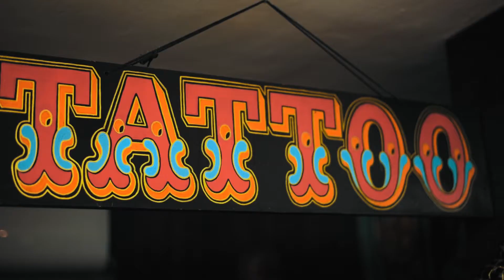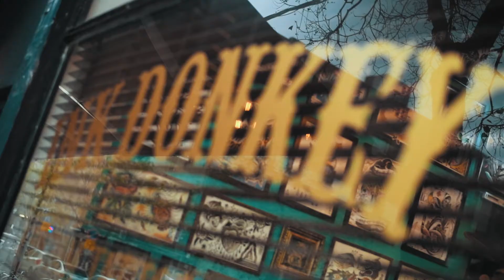Ink Donkey 2018